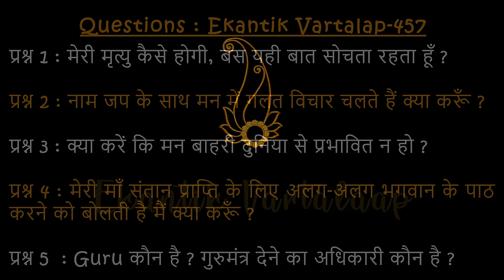#457 Ekantik Vartalaap & Darshan / 10-02-2024 / Shri Hit Premanand Govind Sharan Ji Maharaj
00:00 - मेरी मृत्यु कैसे होगी, बस यही बात सोचता रहता हूँ ?
14:03 - नाम जप के साथ मन में गलत विचार चलते हैं क्या करूँ ?
19:34 - क्या करें कि मन बाहरी दुनिया से प्रभावित ना हो ?
27:05 - मेरी माँ संतान प्राप्ति के लिए अलग-अलग भगवान के पाठ करने को बोलती है मैं क्या करूँ ?
38:48 - Guru कौन है ? गुरुमंत्र देने का अधिकारी कौन है ?